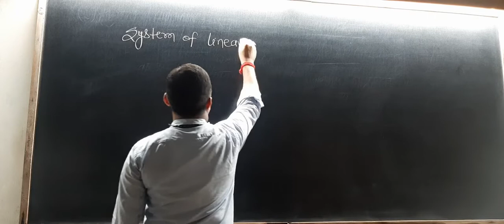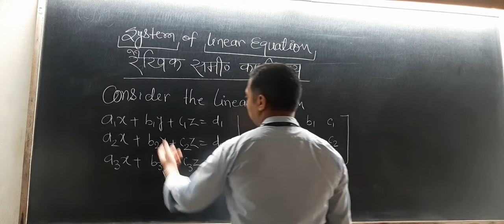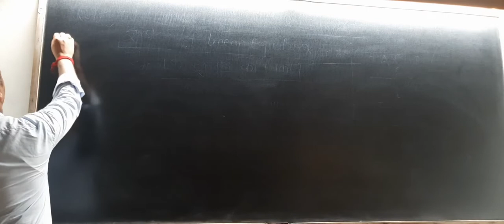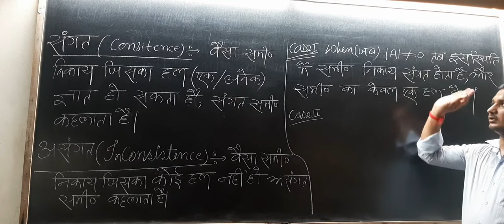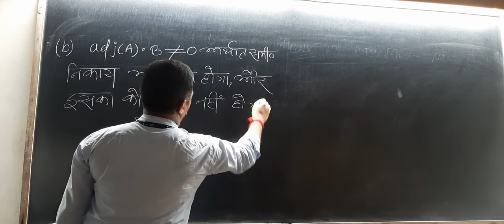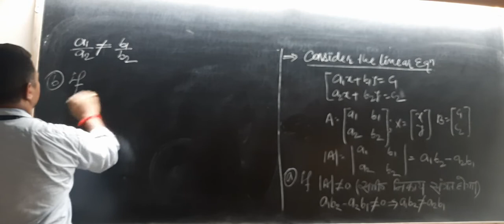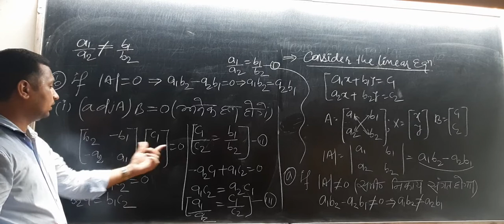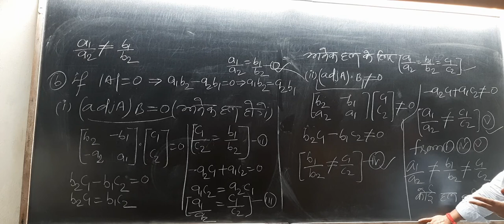System of Linear equation(Theory)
12th Math Kc Sinha